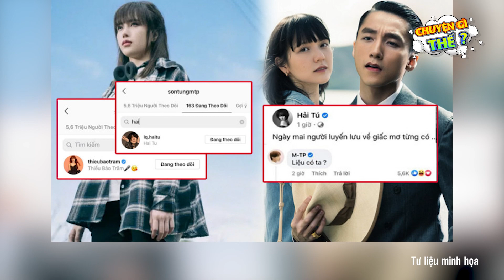Nhiều Nhân Sự Lần Lượt Chia Tay Sơn Tùng M-TP, Hải Tú "Lên Ngôi Nắm Quyền"? | Chuyện Gì Thế?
Nhiều Nhân Sự Lần Lượt Chia Tay Sơn Tùng M-TP, Hải Tú "Lên Ngôi Nắm Quyền"?
Hãy ủng hộ kệnh bằng cách like, share, comment, subscribe và bật chuông thông báo cho kênh để cập nhật những tin tức nóng hổi, thú vị nhất trong ngày nhé!